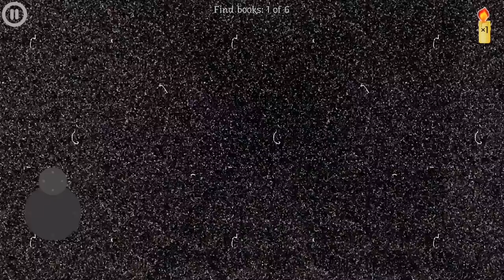Samantra The Horror Game Full Gameplay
Samantra - The Horror Game

Samantra - Indie-horror game.

Found 6 books to get out of the ill-fated basement. But be careful, Samantra nearby. And if you want to survive, do not look at her.